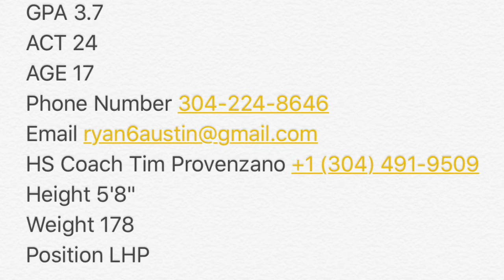Ryan Austin LHP Recruiting Video Class Of 2017